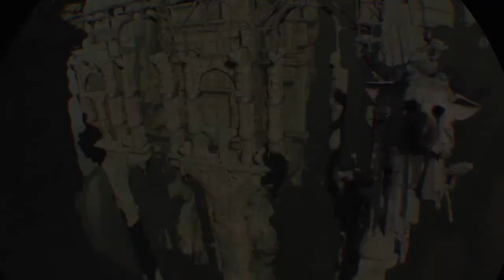The Last Guardian IRL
its that LG VR Demo my Nerds! Cant wait to play the final product and be a lil boy once again.